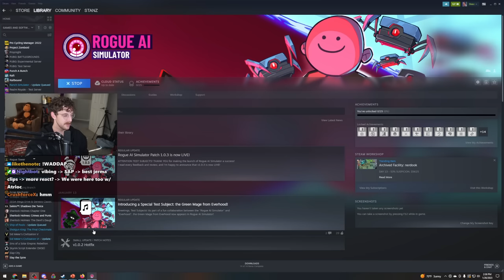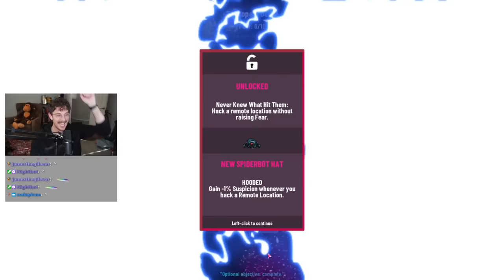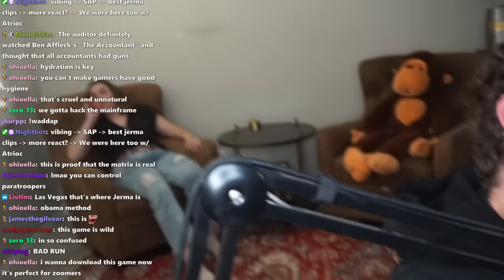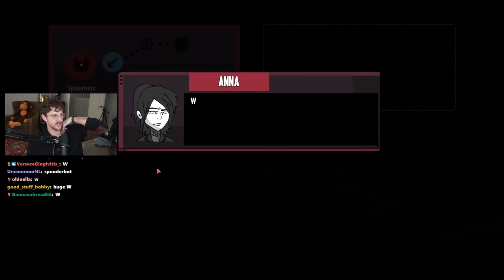NEW Plate Up but with ROBOTS? [Rogue AI Simulator]